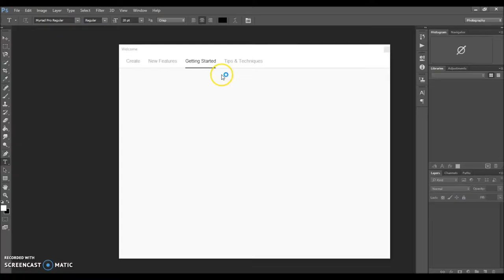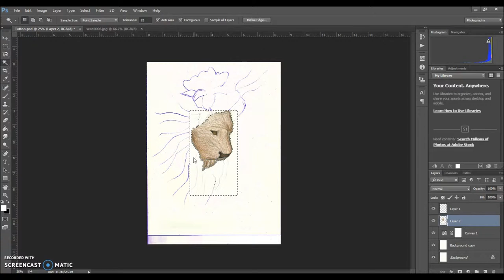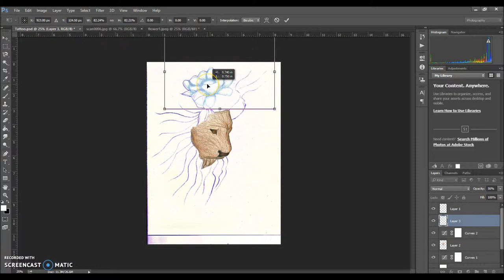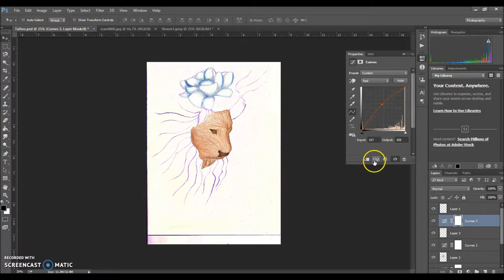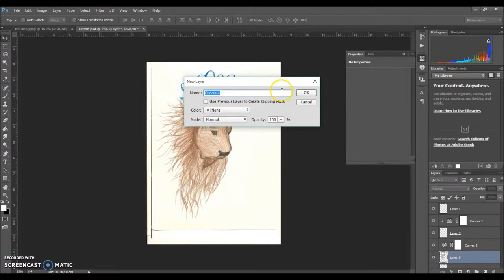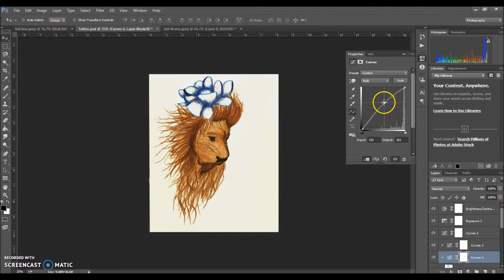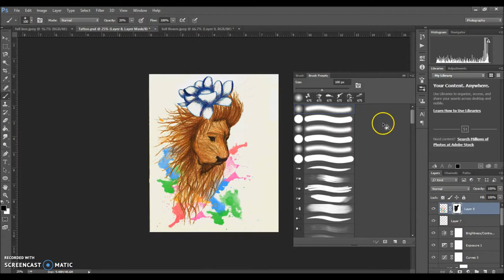Digitize Me: Drawing with Adobe Photoshop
My own design of a Lion tattoo. Converting it from a hand drawing to edit it in Photoshop as a PSD document.